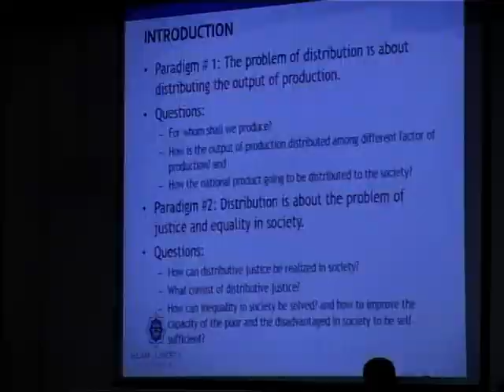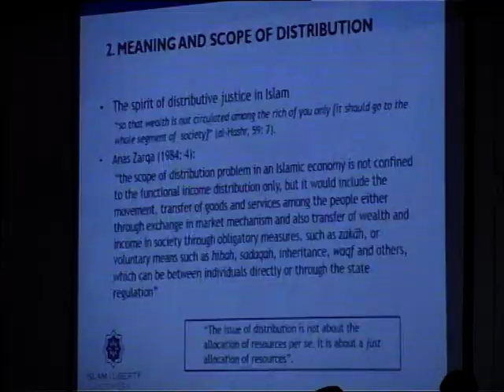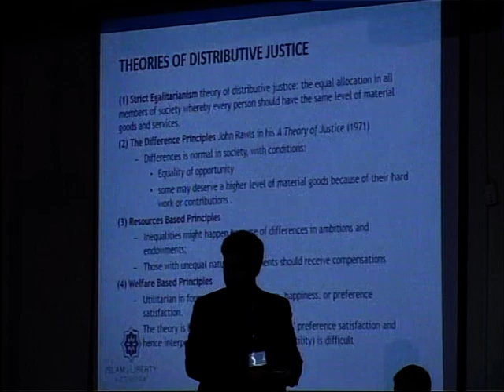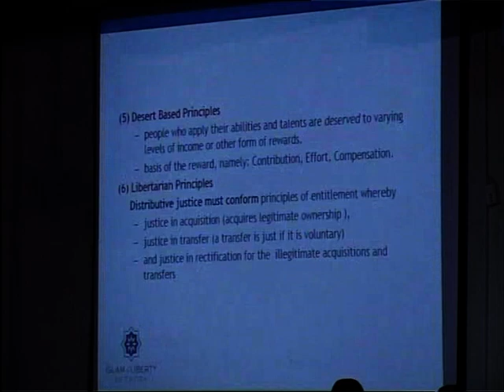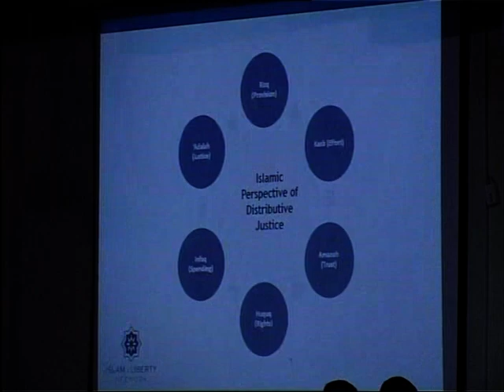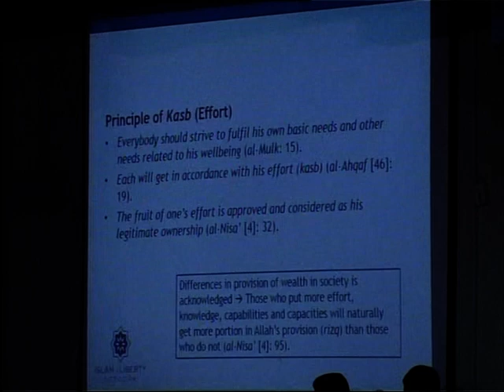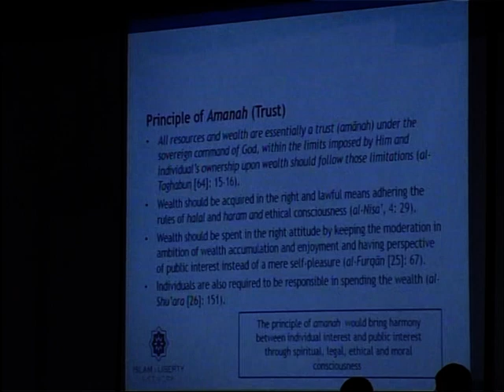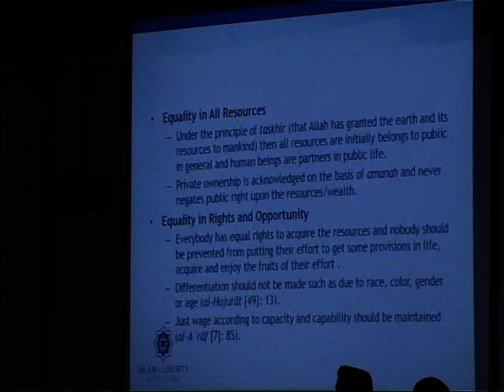6th Conference (Islamabad) Part 8